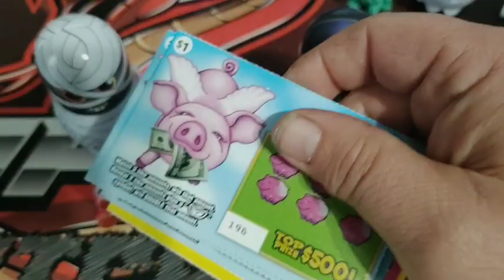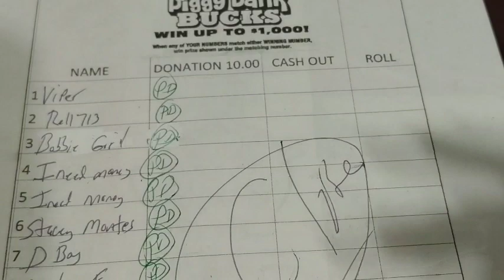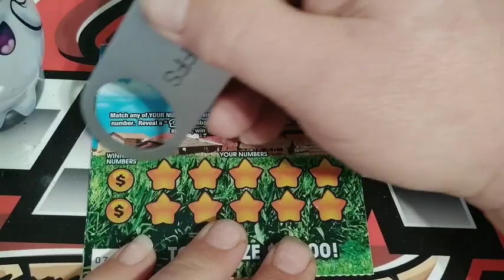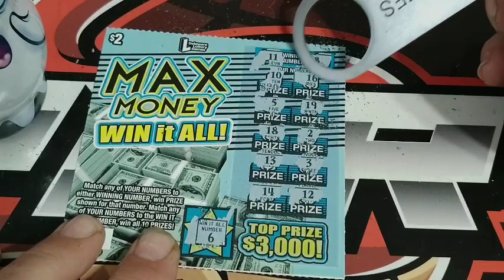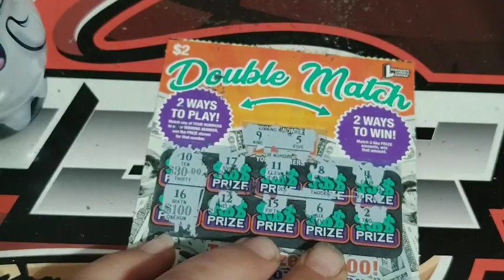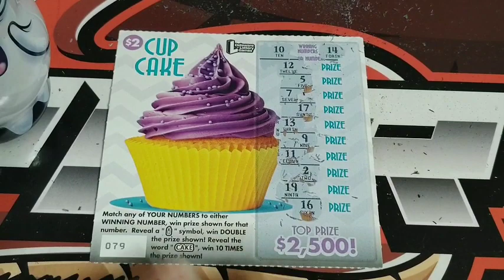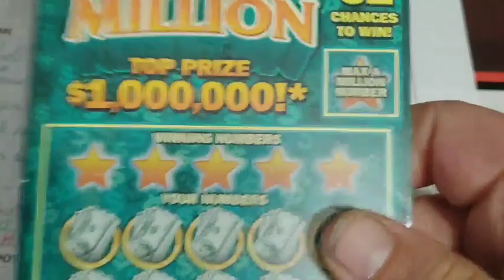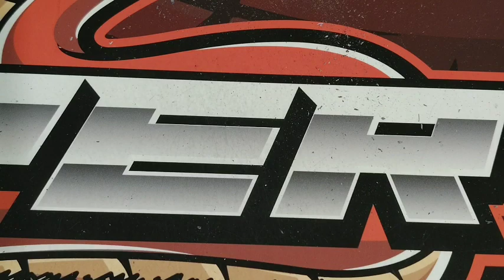Saturday Scratch Off Action 👻😀 MIXED TICKETS 👀👻